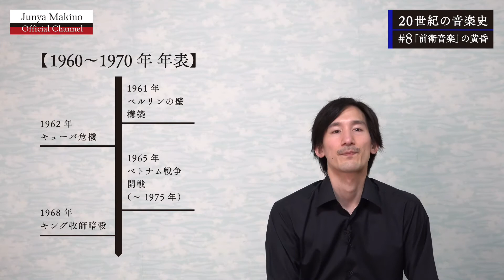20世紀の音楽史 #8 「前衛音楽」の黄昏 ｜1960年〜1970年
[ 関連動画 ]

[ 20世紀の音楽史 ]